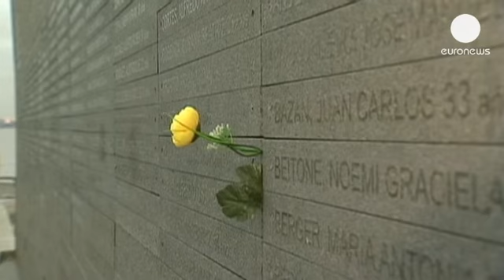Argentina: Ex-military leader Videla's death leaves unanswered questions for 'disappeared'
The death of former Argentine military leader Jorge Rafael Videla has been greeted with mixed feelings of relief and anguish.

He passed away in prison on Friday serving a life sentence for crimes against humanity committed during the 1976-83 military dictatorship.

For human rights groups the hope of finding the 30,000 'disappeared' died along with him.

President of the Grandmothers of the Plaza de Mayo, Estela de Carlotto said, "We feel relieved but at the same time this weight because he didn't speak or contribute to us knowing where those 30,000 people that we are looking for are or the whereabouts of the 400 grandchildren that the Grandmothers [of Plaza de Mayo] are still looking for."

Last year Videla was also convicted of overseeing the theft of 400 babies allegedly taken from their parents whilst in detention centres. Over 100 have now been reunited with their biological families.

The names of the 30,000 who disappeared during the period known as the 'Dirty War', spell out part of the legacy of the man who ruled over what many deem the darkest period of Argentina's history.